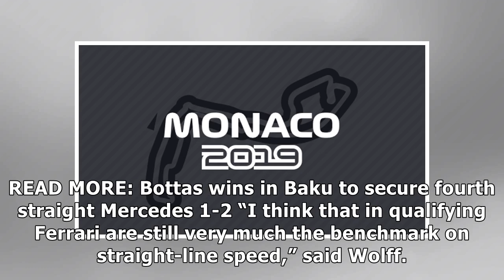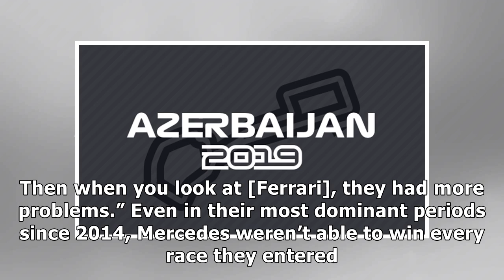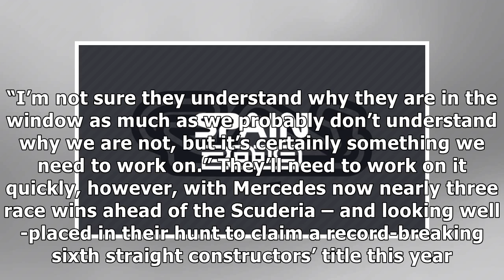Azerbaijan Grand Prix 2019: Toto Wolff says Ferrari still the benchmark on straight-line speed – ...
Azerbaijan Grand Prix 2019: Toto Wolff says Ferrari still the benchmark on straight-line speed – but not in the races | Formula 1®